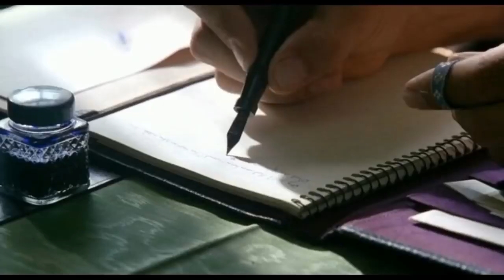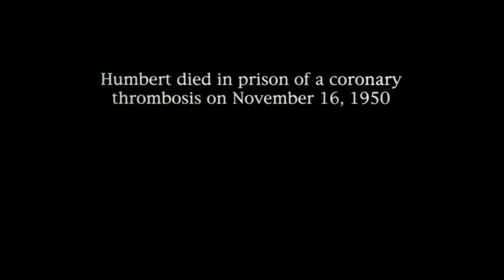Lolita (1997) Hollywood Movie Explained in Hindi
Lolita EXPLAINED IN HINDI
Lolita MOVIE HINDI EXPLANATION
Hollywood Movie Explained in Hindi
Lolita Ending Explained
Lolita Explained
Lolita Movie Explain in Hindi
horror movie hindi explanation
Lolita Movie Explained
Lolita Movie Explained in Hindi
Lolita Ending Explained In Hindi
Lolita Hindi Explanation
Lolita Ending Explain in Hindi
Lolita Movie Explainer
Lolita Story Explain
Lolita Full Movie Story Explain in Hindi
Lolita Movie Story Explained in Hindi
Lolita Story Explained
Lolita Full Story Explained
Lolita Movies Explain in Hindi
Lolita Movies Explained in Hindi
Lolita Movie Ending Explained in Hindi
Lolita Full Movie Explained
Lolita Full Movie in Hindi
Lolita Movie Explained
Lolita 1992 Movie Explain In Hindi | Lolita 1992 Ending Explained in hindi

movies explained
movie explained
hollywood movie in hindi explained
endingexplainhindi
Ending Explained In Hindi
Explained